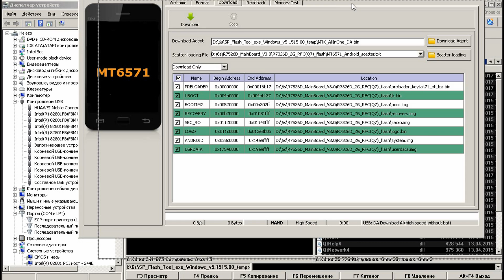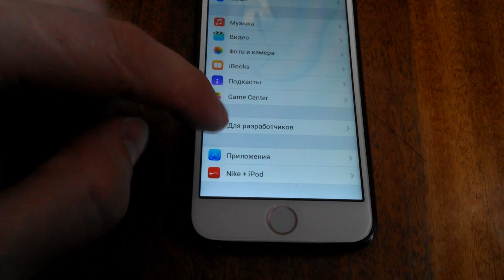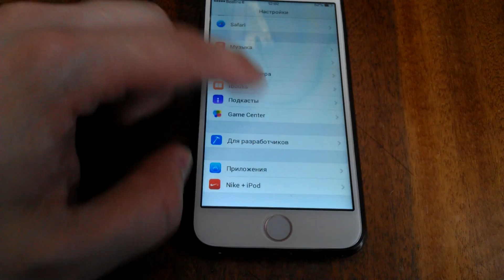КАК ПРОШИТЬ ЧЕРЕЗ SP FLASH TOOL ( iPhone 6s CLONE GOOPHONE i6s MTK ANDROID )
хочешь вернуть КЭШБЭК до 10% с покупок Aliexpress? спроси меня как или пройди по ссылке!
Do you want to return СASHBACK to 10% with Aliexpress purchases? Ask me how or follow the link!

Программа для получения рута, создания backup, восстановления imei, установки рекавери и многое др.(Mtk_Droid_Tool_v2.5.3.zip)_____